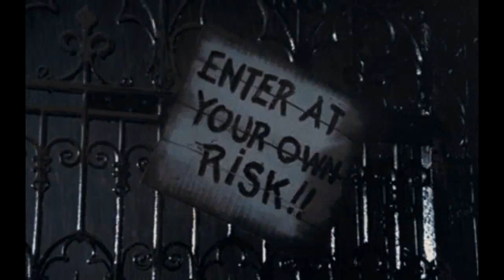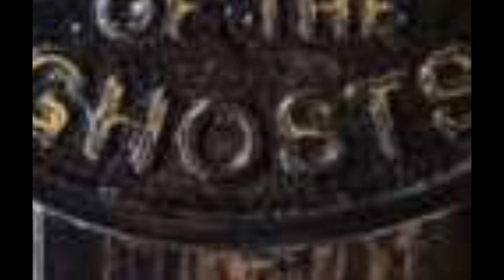Muito Obrigada pelo carinho!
È um trabalho gratificante; mas; difícil demais sem ajuda. Por favor, nos ajude!
Para mais informações, por favor, me procurem nas páginas:

Facebook.com/bicodocorvocontos
Facebook.com/bichinhosdosanatorio

Apoia.se/draplagueasylum
Padrim.com.br/drplagueasylum